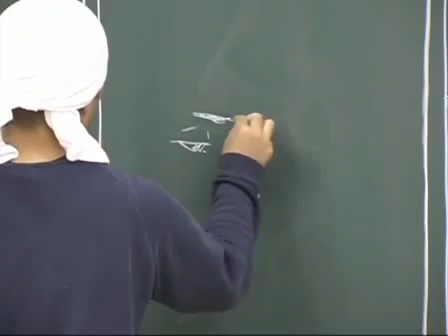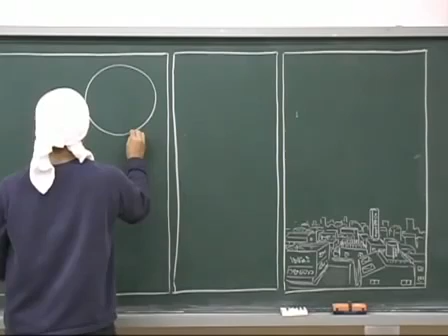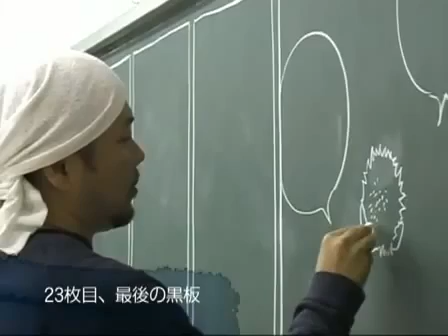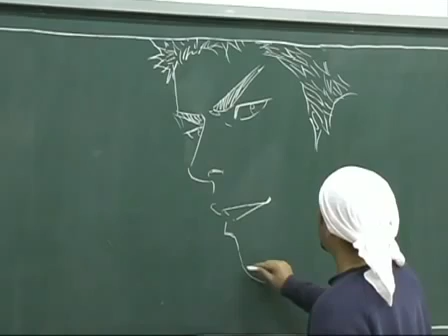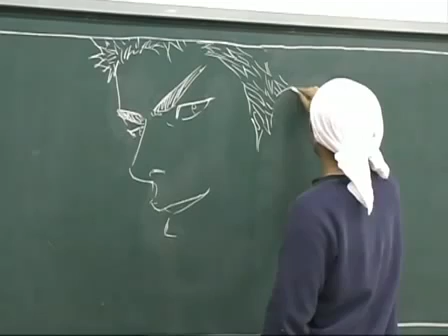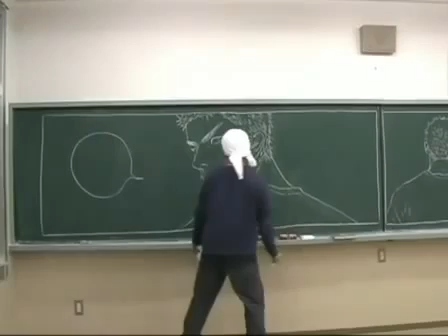Takehiko Inoue - (slam dunk, vagabond) documentary #6/25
The other parts will be posted soon.